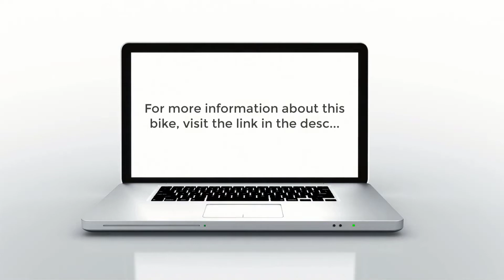Quietkat Warrior Mountain Electric Bike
The QuietKat Warrior is a bike that is tough, smart, and can adapt to all kinds of challenges whether you plan to hit the city roads or the wild trails. It draws power from a 1000W mid-drive motor that can take the bike up to 40 miles from a single charge. The Kenda Juggernaut 26” X4.5” tires offer great rolling resistance to take the bike through all trails.

Lithium-Ion Battery: The 11.6ah/48V lithium battery can give the bike an approximate range of up to 40 miles per charge.
SRAM 8-Speed: With a full range of gears, you can expect maximum torque for going up the hills and mountains by trying variable speed options.
Kenda Juggernaut 26” X4.5’’ Tires: The Kenda Juggernaut tires have a smart design that comes with well-spaced tethered knobs that offer fast rolling resistance and a good cornering grip.
Adjustable Air Suspension Fork: The suspension fork can be adjusted according to the rider’s weight and descents, so you get more versatility to travel.